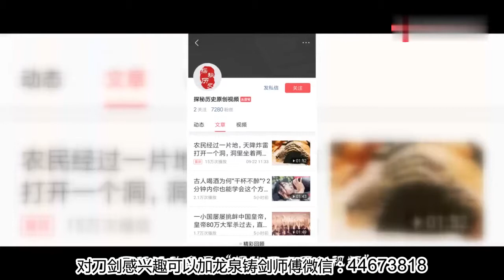清朝为了惩治出轨女子，发明了一种酷刑，没有人施刑却十分痛苦